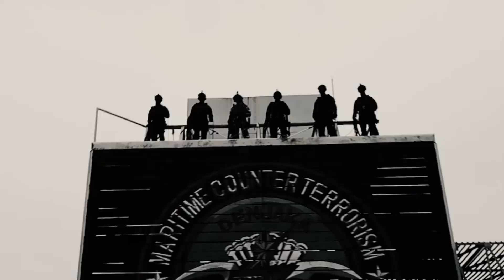TIDAK TERIMA DI BERHENTIKAN PM YANG MENYEBRANGKAN ANAK SEKOLAH!! POLISI INI PUKUL1 POLISI MILITER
Viral!!! Beredar sebuah video seorang oknum polisi memukul anggota Polisi Militer (PM) yang sedang bertugas di depan TMP Ksatria Ksetra Siguntang tepatnya Jl. Sudirman, Palembang, Sumatera Selatan, Selasa (13/9/2022).
prajurit handal,tangguh